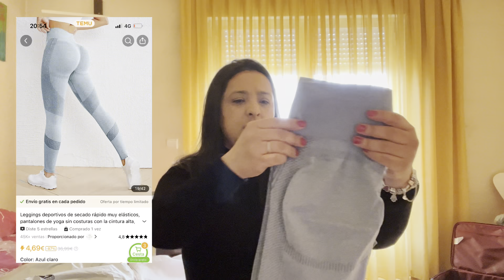SUPER HAULS DE TEMU 🛍️.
Cofre de madeira.

Tarro de ahorros de madera, tarro de ahorros, tarro de dinero de madera, tarro de ahorros para niños, libreta de ahorros para regalo de dinero de viaje, viaje, ideas de regalo de dinero, deseos de regalo de Pascua